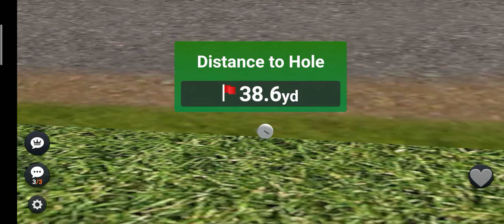golf king 👑👑 playing with her I will loss my game 😭😭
king of golf
golf king 👑👑👑
look end Tak how we play